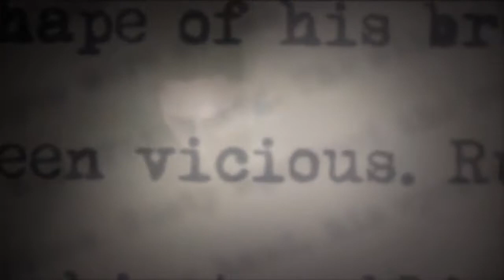Alan Wake Dev Diary: Sam Lake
Here is writer Sam Lake discussing the plot of Alan Wake.  For more, check out the official RemedyGames YouTube Channel or visit the FaceBook fanpage to find out preorder locations.